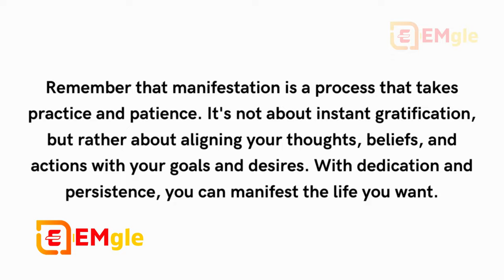sadhgurubangla | নেতিবাচক চিন্তা থেকে মুক্তি পাবেন কী করে BY Sadhguru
►ইতিবাচক বার্তার দিকে মনোযোগ দিন: নিজেকে শান্ত রাখতে ও শক্তিশালী অনুভব করতে ইতিবাচক কথা ও বার্তার দিকে মনোযোগ দেন। যেমন- সব ঠিক হয়ে যাবে, সব কাজ ঠিক মতো হবে, কাজ হবে ইত্যাদি। ম্যানলি, এই ধরনের ইতিবাচক বাক্য ওয়ালেট, আয়না বা সহজেই চোখে পড়ে এমন স্থানে রাখার পরামর্শ দেন।
মানসিক অবস্থা ভালো থাকলেও এই সকল ইতিবাচক কথা স্মরণ করুন যেন মস্তিষ্ক এতে সম্মত হয় ও সাড়া দেয়। পরবর্তিতে খারাপ সময় কাটিয়ে উঠতে এই সকল মন্ত্র বাক্য আত্মনিষ্ঠ হতে ও শান্ত থাকতে সহায়তা করবে। প্রয়োজনে এই সকল বাক্য রাখা আছে এমন স্থান হাতে স্পর্শ করুন, এতে ভালো অনুভূতি কাজ করবে।

নিজেই নিজের বন্ধু হন: নিজেকে নিয়ে খুব খারাপ চিন্তা মাথায় এলে ভাবুন, এমন বিষয় বন্ধুকে বলতেন কিনা। যদি নিজের বন্ধুর সঙ্গে বা তার সম্পর্কে এমন খারাপ কথা বলতে না পারেন তাহলে নিজেই নিজের বন্ধু হয়ে যান এবং এই ধরনের নেতিবাচক চিন্তাভাবনা থেকে নিজেকে বিরত রাখুন।

টুরানি আরও পরামর্শ দেন, “কোথা থেকে এমন আত্মসমালোচনা আসে তা খুঁজে বের করুন। পুরানো অভিজ্ঞতাও যাচাই করে দেখুন তার কোনো প্রভাব আপনার ওপর বর্তমানে প্রভাব রাখছে কিনা।”

শান্তিপূর্ণ চিত্র চিন্তা করুন: মাথায় খারাপ কোনো চিন্তা এলে তা থেকে বেড়িয়ে আসতে সুন্দর মনোরম কোনো জ্যায়গার কথা চিন্তা করার পরামর্শ দেন ম্যানলি। খোলা মাঠ, নীরব কোনো সৈকত অথবা ছায়া ঘেরা পাহাড়ের চূড়ায় নিজেকে কল্পনা করুন। নিজেকে এমন শান্ত জায়গায় নিজের পছন্দের কোনো প্রাণি বা কোনো বন্ধুর সঙ্গে কল্পনা করুন।

►Chapters/Video Timeline:-
0:00 Introduction
1:29 Will Be Started Video
4:37 How to get rid of negative thoughts in Bangla Parts-01
5:29 How to get rid of negative thoughts in Bangla Parts-02
6:14 How to get rid of negative thoughts in Bangla Parts-03
7:30 How to get rid of negative thoughts in Bangla Parts-03